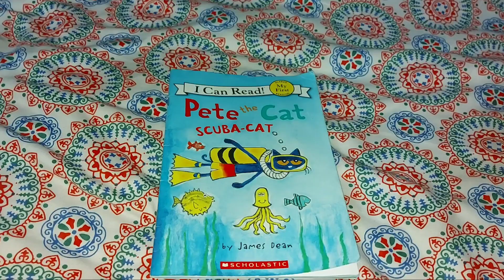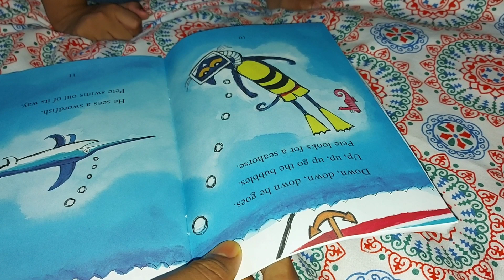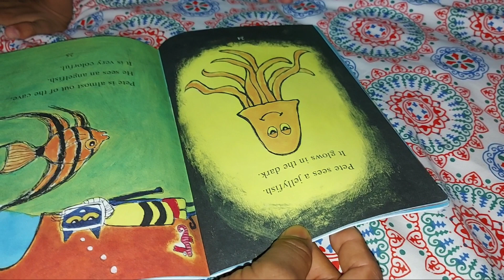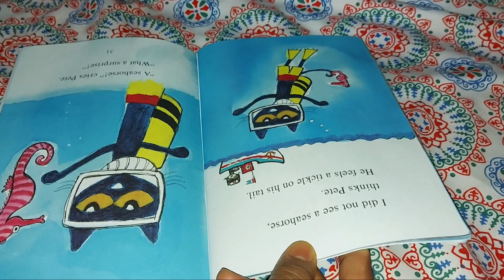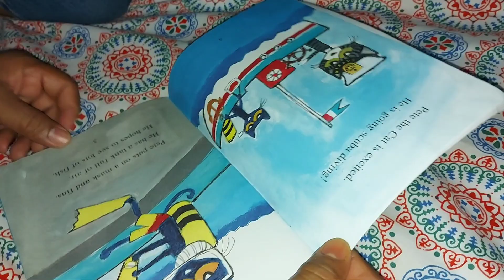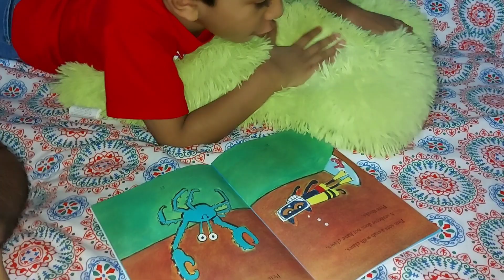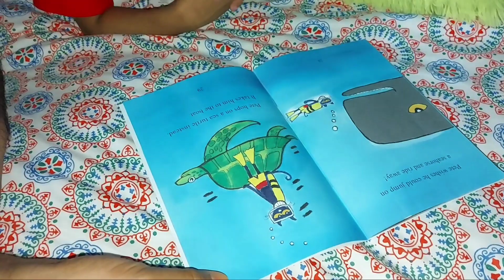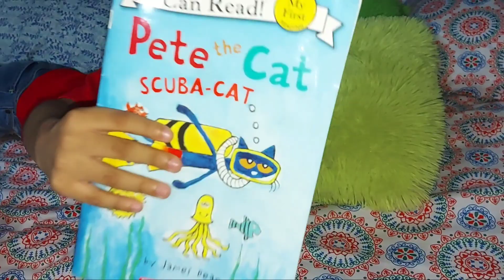Masrur read Pete the Cat Scuba-Cat||Peta The Cat- Scuba Cat!||Children Book||Sister Brother fun time